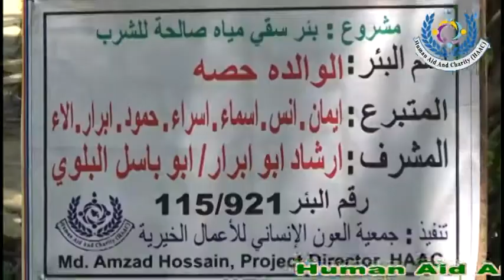921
Md. Emran Hossain
Chairman
Human Aid And Charity (HAAC)